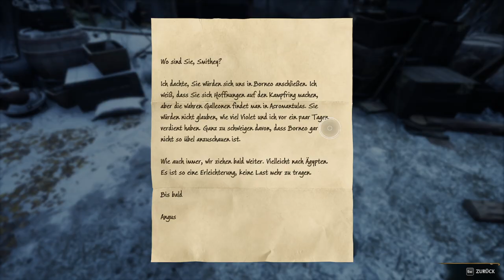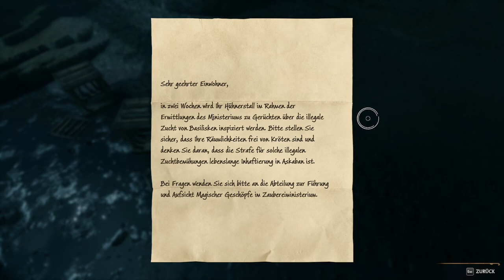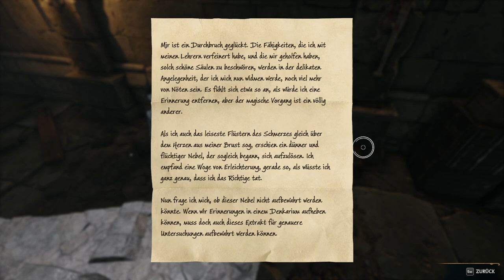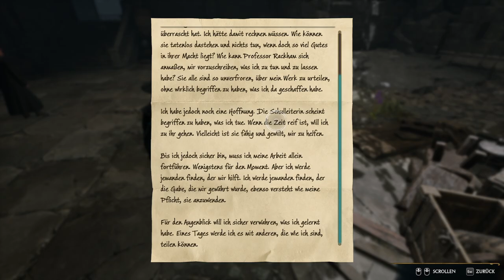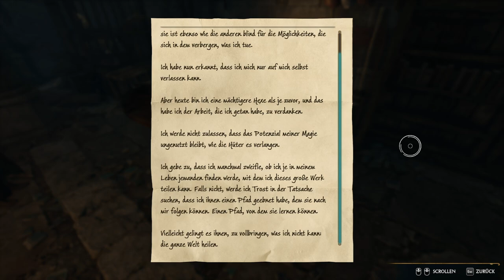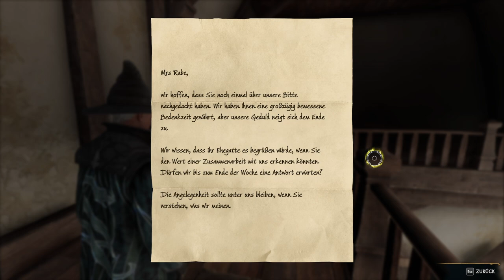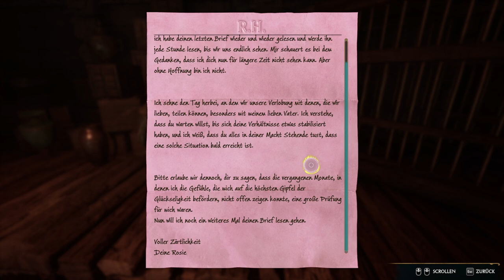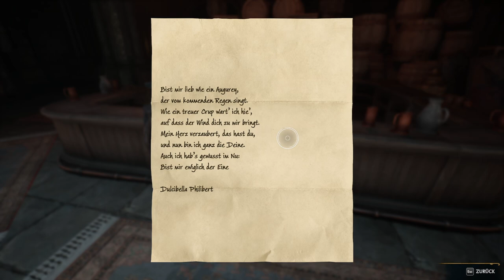#0006 | 🙈 Kurtis Kush - 🎭 [Hogwarts Legacy]